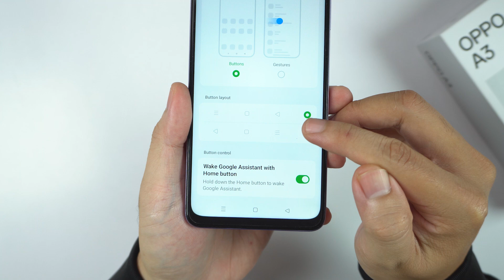How to enable Back button setting on OPPO A3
0:10 Gestures style
0:17 Step by step guide
0:30 Buttons style and custom

1. Open Settings:

Tap on the Settings app on your home screen or app drawer. This is typically represented by a gear icon.
2. Navigate to Convenience Aid:

Scroll down and select Convenience Aid. This section contains various accessibility and navigation options.
3. Access Navigation Keys:

Look for the option labeled Navigation Keys or Button Settings. Tap on it to proceed.
4. Choose Navigation Mode:

Here, you can select your preferred navigation style. You may have options for:
Button Navigation (showing the back, home, and recent apps buttons)
Gesture Navigation (using swipe gestures instead)
5. Enable Back Button:

If you selected Button Navigation, the back button will be enabled by default. Ensure the setting is active. If you are using gesture navigation, you will use swipe gestures instead of a physical back button.
6. Test the Back Button:

Go back to your home screen and open an app. Use the back button to ensure it is functioning properly.
Additional Tips:

Customize Navigation: Some OPPO models allow you to customize the layout of navigation buttons. Check the navigation keys settings for any additional options.
Accessibility Options: Explore other accessibility features in the Convenience Aid section if you need further adjustments.
Troubleshooting:

Settings Not Available: If you don’t see the navigation options, ensure your device is updated to the latest software version, as menu options may vary based on updates.
Back Button Not Responding: If the back button isn’t working, try restarting your device or checking for any app conflicts.
By following these steps, you can easily enable and customize the back button setting on your OPPO A3, enhancing your navigation experience.